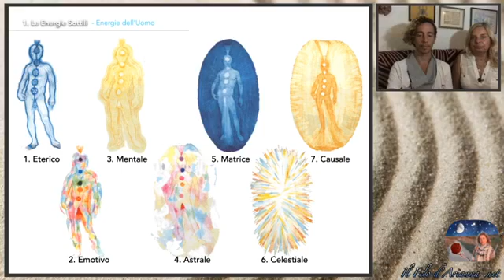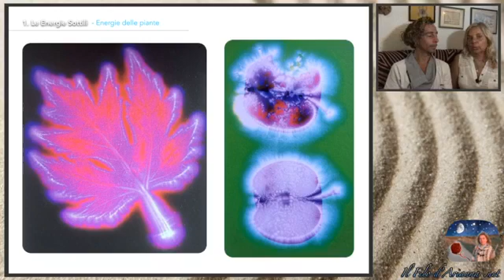🇬🇧Arianna Mendo with Enrico Gelain live on Bridges of Light - Earth Energies and Healing -03/08/2020